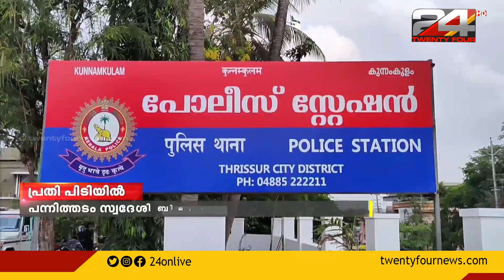യുവതിക്ക് നേരെ ലൈംഗികാതിക്രമം നടത്തിയ പ്രതിയെ പോലീസ് അറസ്റ്റ് ചെയ്തു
തൃശുർ കുന്നംകുളത്ത് യുവതിക്ക് നേരെ ലൈംഗികാതിക്രമം നടത്തിയ പ്രതിയെ കുന്നംകുളം പോലീസ് അറസ്റ്റ് ചെയ്തു